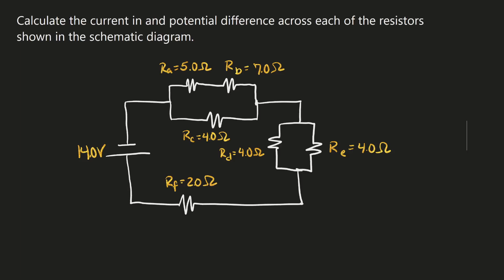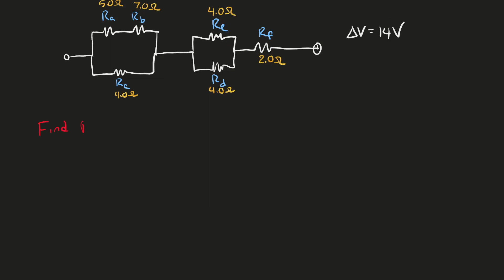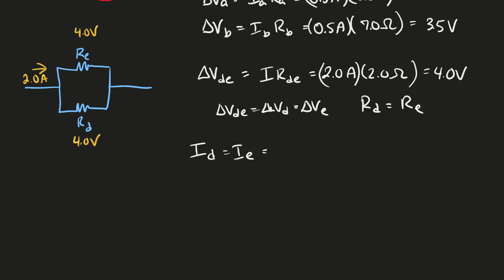Physics Circuits Complex Circuit Problems - Solving Current and Potential Difference Problems - 1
Calculate the current in and potential difference across each of the resistors shown in the schematic diagram.